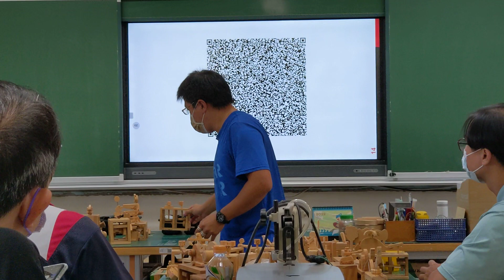1110924崇倫國中凸輪軸教學A(3)